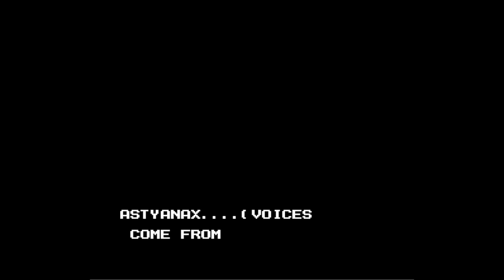Astyanax - Nintendo Entertainment System - Intro & Title Screen